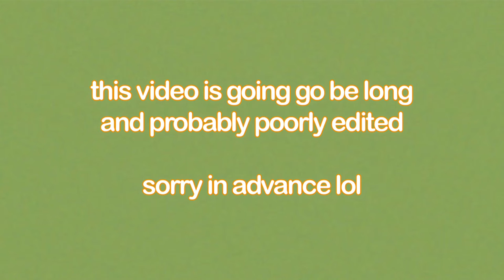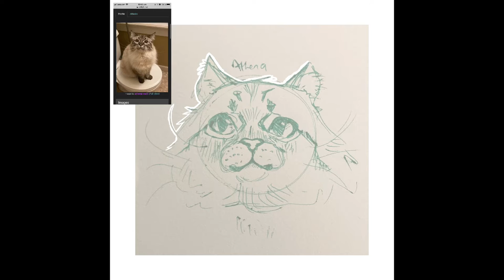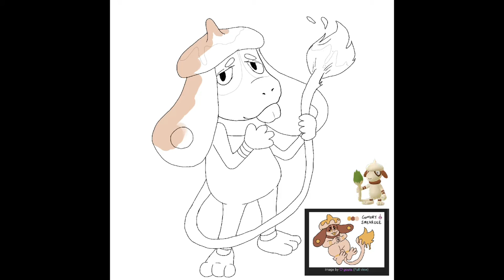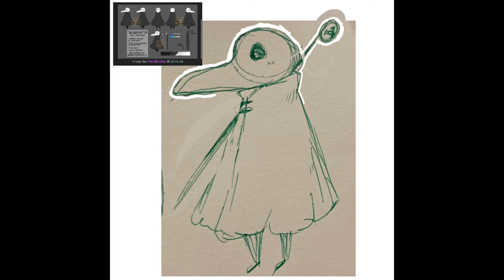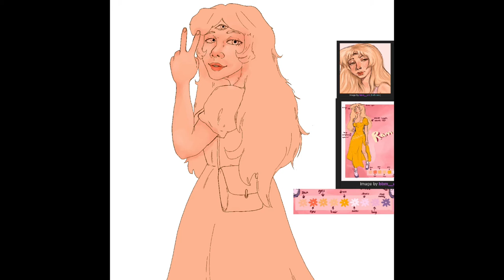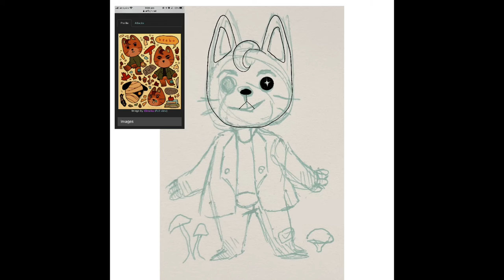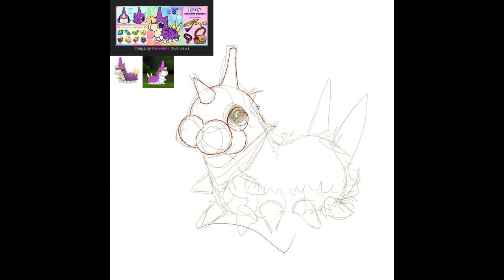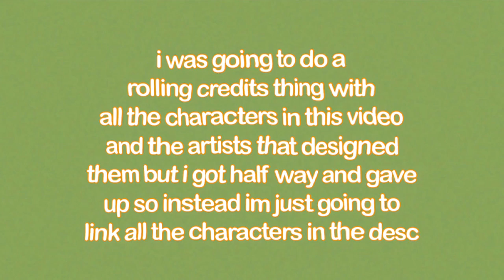ART FIGHT 2021 - attack speed draws (with "study" music in the background)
hello! sorry this video was so late and also such a mess. i meant to post this on the last day of july because that's the last day of art fight but i was so busy and stuff and i just didn't have time to finish this, and now it's rushed and late anyway.

9. Daisy, Pangaea_'s dog (character is hidden so this link is to Pangaea_'s profile)
16. Ranibow Sprimkle by triceraclops
17. Clownie, Erin_A2's funky little guy

if any of these links don't work please comment and i'll try fix it. please show all these artists some support!

all editing for this video was done on my iPhone in iMovie and VideoStar

Procreate (the app i use to draw on, on my iPad) automatically records time-lapses for you, so that's how i did those